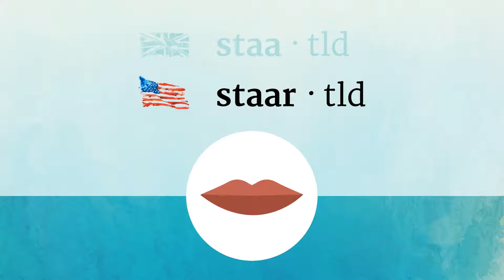STARTLED pronunciation • How to pronounce STARTLED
How to say Startled in British English and American English?